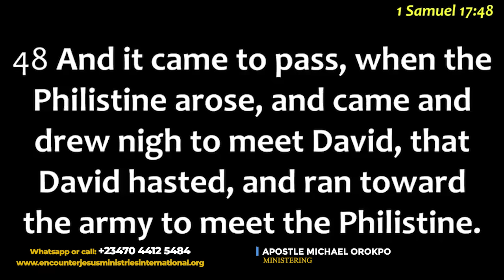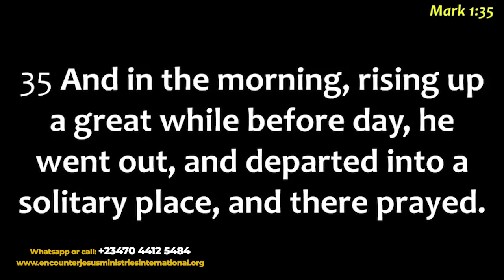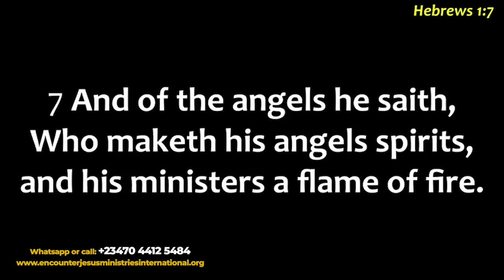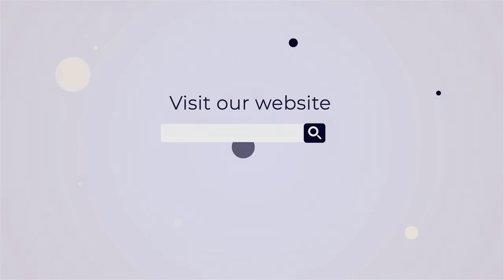Being Stirred Up - Apostle Michael Orokpo